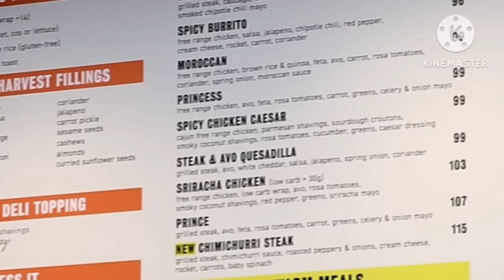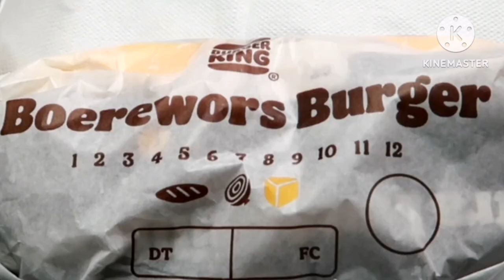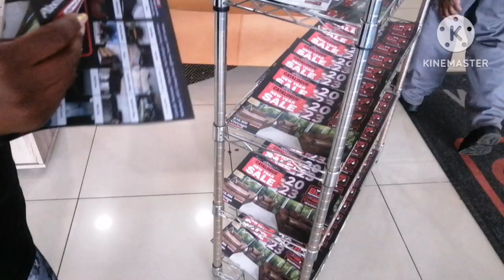Living Alone Vlog | home decor haul + shopping, healthy what I eat in a day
My new apartment lounge or living room makeover on a budget using sheet street mirror pep home mr price home and Facebook marketplace home decor items decorate my Lounge with me home styling lounge styling